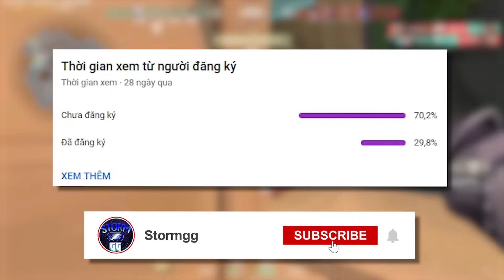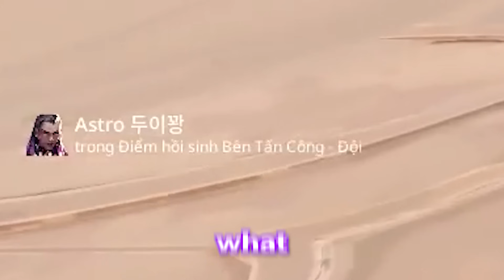LINEUP SOVA KHÓ NHẤT 🤔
Chúc các bạn xem video vui vẻ!
👉Tham gia server DISCORD và MXH của STORMGG để được chơi game cũng nhau nhé!
►  SENS: 800dpi | 0.3sens
►  CROSSHAIR: 0;p;0;P;h;0;d;1;s;0;0b;0;1l;4;1v;4;1o;0;1a;1;1m;0;1f;0
© Bản quyền thuộc về Stormgg
© Copyright by Stormgg ☞ Do not Reup